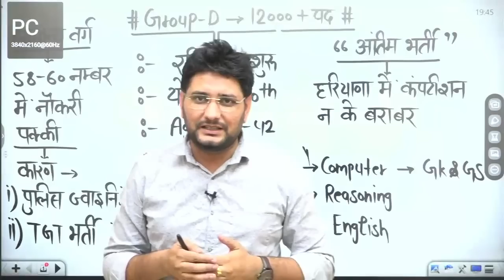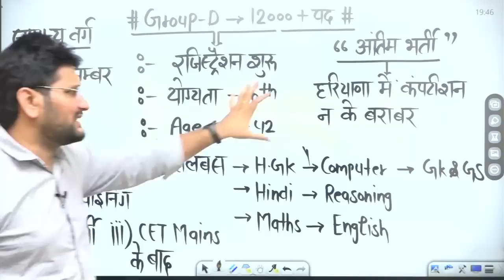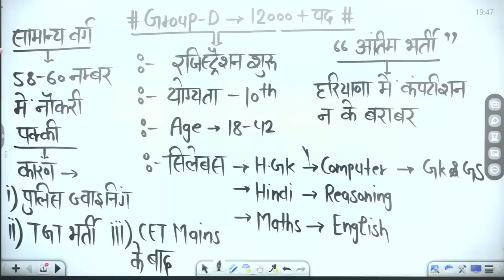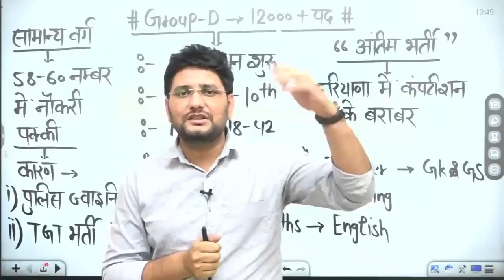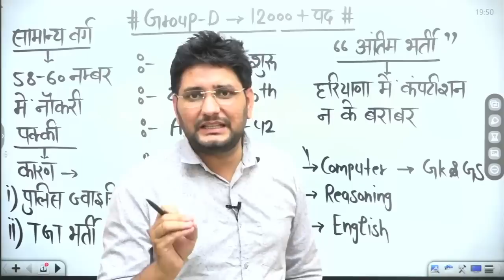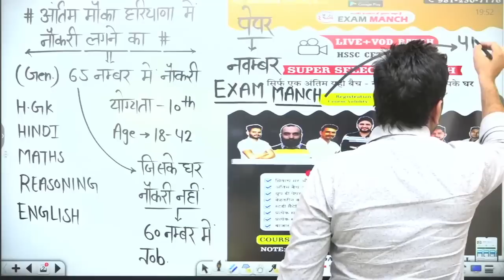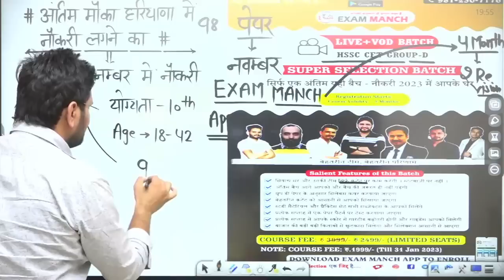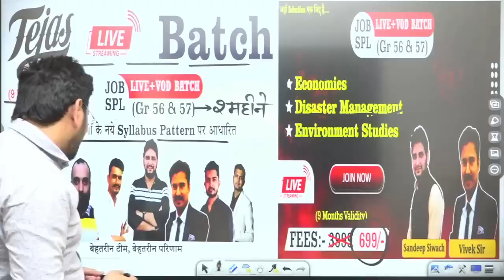HSSC Breaking || CET Group D Registration Starts || किस किस को भरना हैं फॉर्म || Sandeep Siwach Sir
In this video, we will discuss about Haryana Economy for Cet Mains. We will tell you about the various industries in Haryana. We will also tell you about the various

In this video, I'm giving you a sneak peak of the Haryana GK Secrets video series. This series will cover various aspects of history of haryana .

Welcome to Haryana's No.1 HSSC CET (HARYANA CET) & HPSC HCS Exams Preparation Channel Gk By Sandeep Siwach . Prepare for Haryana Exams (HARYANA CET, HARYANA POLICE(CONSTABLE, DURGA SHAKTI & SI) HARYANA STATE PCS EXAMS).

haryana cet gk
haryana cet gk classes
haryana cet gk questions
haryana cet gk marathon
haryana cet gk gs
haryana cet gk mock test
haryana cet gk marathon class
haryana cet mains gk
haryana gk cet main
,haryana cet group d gk
cet group d haryana gk classes
haryana gk for cet group d exam
hssc cet group d haryana gk
haryana history for cet exam
haryana history gk
haryana gk
haryana gk for cet exam
gk by pooja mam
hssc cet gk
hssc cet gk questions
hssc gk
rural marketing for cet mains
rural marketing for competitive exams
rural marketing for hssc
rural marketing for cet
rural marketing for hsse
 cet rural marketing for hssc cet mains
 rural marketing for cet exam
 rural marketing for haryana cet
 rural marketing for upsc
rural marketing for cet mains exam
 rural marketing in hindi
rural marketing in india
rural marketing in kannada
rural marketing in telugu